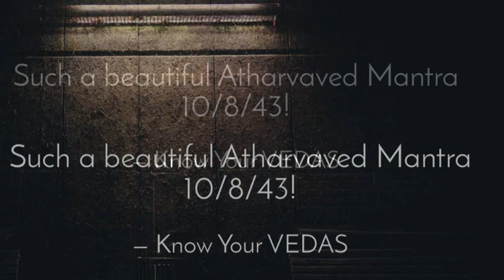Beautiful Atharvaveda Mantra 10/8/43